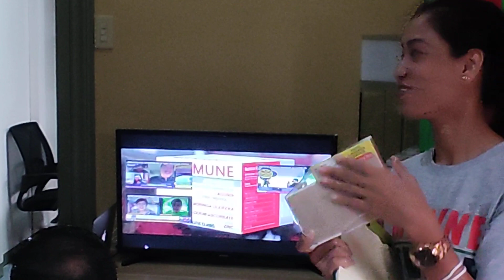Lagundi Farm Visit 19 Nov 2022u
4th Batch vloggers group listening attentively with Mr. Patrick Dimsuay Roquel, President of ROQS International Consumer Health Corporation (RiCHCORP) at Las Piñas office.